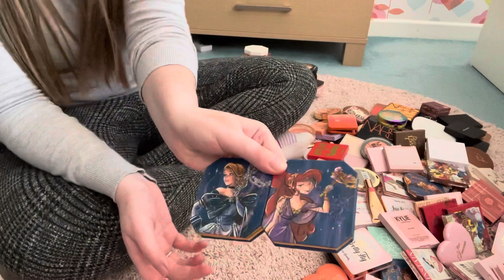Makeup declutter 2021 - Part 1 - Highlighters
Depop : Ellie_wedlock